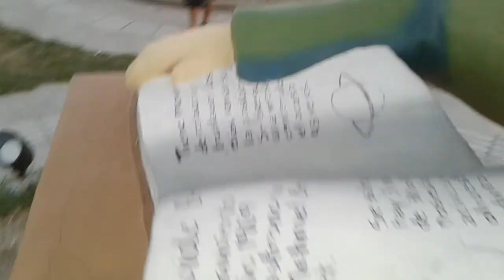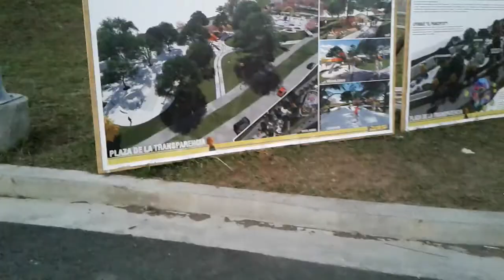Plaza de la transparencia o el principito santa tecla la libertad EL SALVADOR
Hoy les presento la nueva plaza de la transparencia en honor a la obra de el principito esta plaza se encuentra ubicada en el bulevar merliot en santa tecla.
Javier Galdamez.